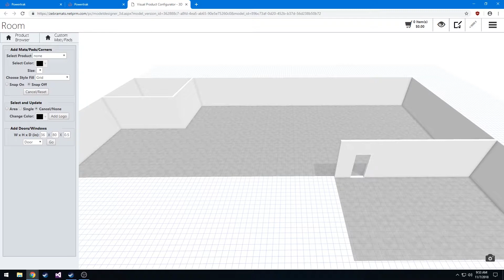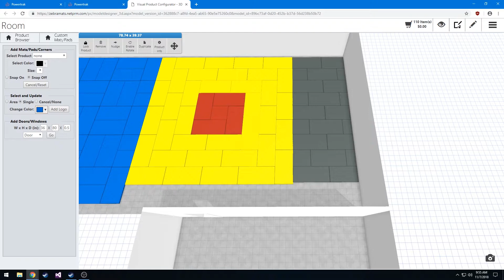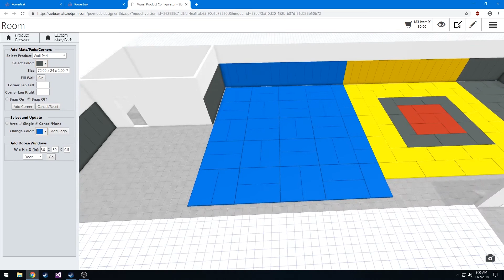Floor Space Planning with Auto-fill Flooring - Powertrak CPQ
This demonstration shows how to insert flooring and wall mats into a room using the auto-fill feature. This feature auto-calculates the room dimensions and fills the desired space with the appropriate amount of flooring type and design.